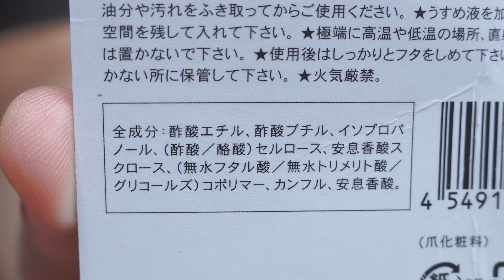プラレールのシールが剝がれてきた‼ ネイルコートでプラレールESシリーズのシール剥がれを解決したかった動画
今回は100均のダイソーで購入したネイルコートを使って、プラレールESシリーズのシール剥がれを何とかしたかった動画です。

トミカタウン　セブンイレブン（トミカ付）　ドライブスルー洗車場　ENEOS EneJet

プラレールのまがレール12本分？まがレールと橋脚だけでおもしろいレイアウト